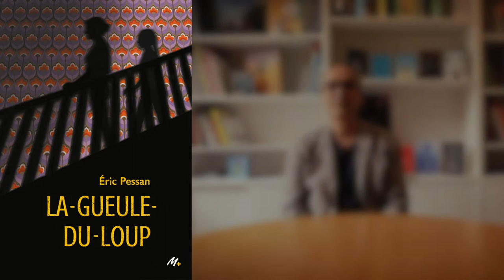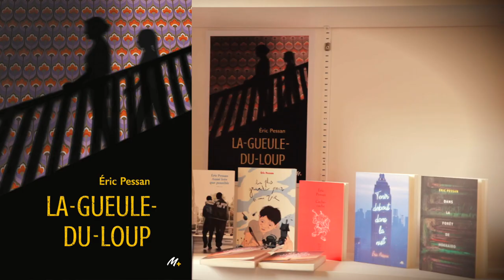Interview d'Eric Pessan, pour La Gueule-du-loup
Promenons-nous dans les bois...

Jo, son frère et sa mère s’en vont à La Gueule-du-Loup, dans la maison des grands-parents inoccupée depuis leur décès. Jo peut faire du sport, profiter de la forêt, et jeter sur un cahier ses essais de poèmes. Mais des phénomènes étranges se produisent. Des bruits inexpliqués. Une peluche qui disparaît. Un animal ensanglanté dans la maison. Qu’est-ce qui hante La Gueule-du-Loup ?